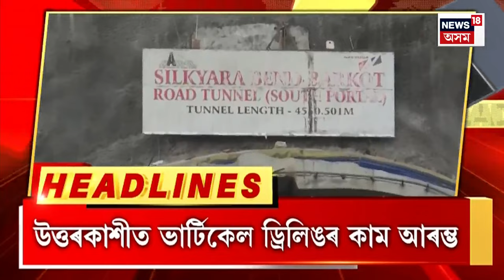EVENING SPEED HEADLINES : পলকতে আবেলিৰ কেইবাটাও খবৰ | Assam News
EVENING SPEED HEADLINES | পলকতে আবেলিৰ কেইবাটাও খবৰ